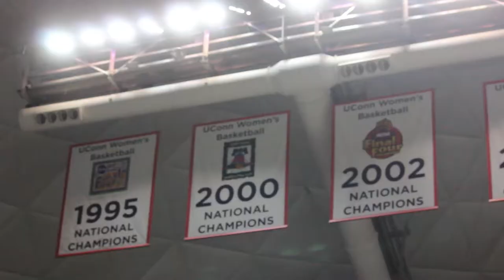2017 Ashland University Women's Basketball Highlights at UConn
The defending Division-II National Champion Ashland University women's basketball team traveled to Storrs, Conn., to take on the 11-time National Champion UConn Huskies at the Gampel Pavilion in an exhibition game.